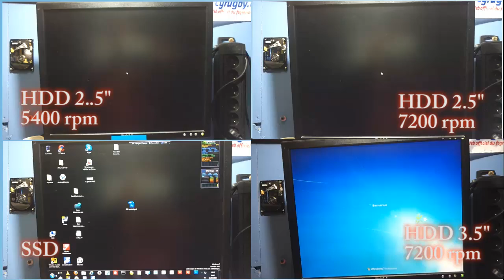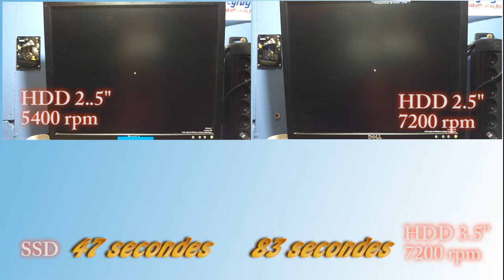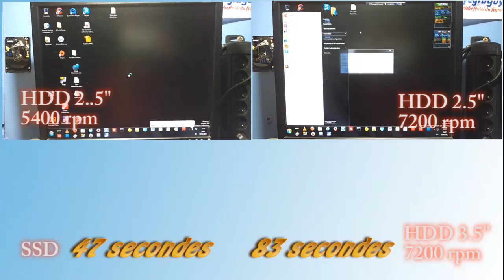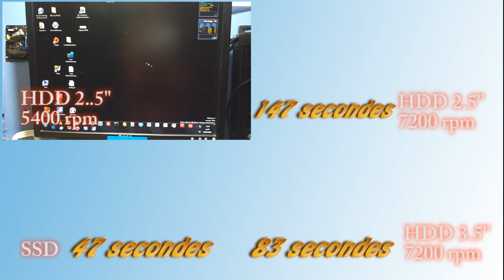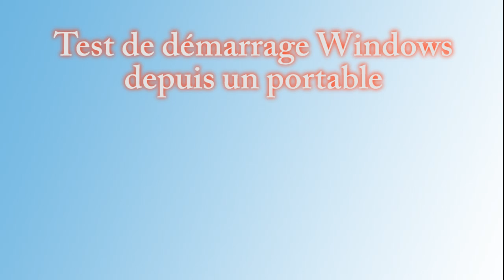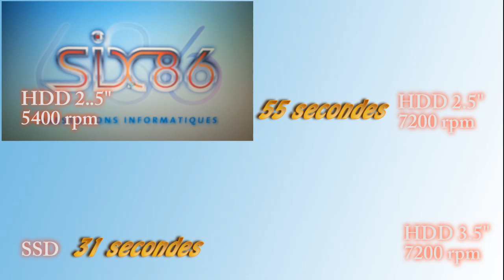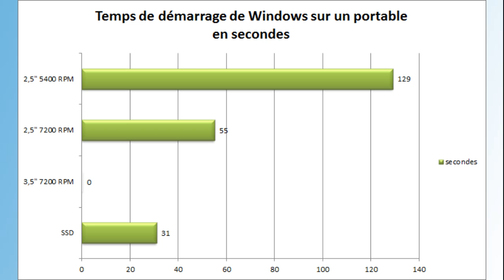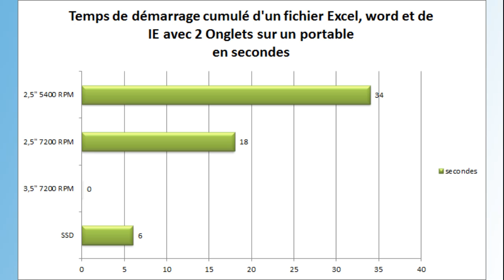SSD Vs HDD 5400 rpm VS HDD 7200 rpm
Alors que beaucoup de personnes pensent que le processeur fait la puissance d'un PC, la plupart oublie que le bridage est bien souvent au niveau du disque dur. Qui n'a pas acheté un portable grand public avec des arguments marketing du type "Gros disque dur", "Gros processeur", "beaucoup de mémoire" sans se poser la question "Gros ok, mais performant ?" ou encore "Est que ma machine est équilibré ?"

Cette vidéo démontre à merveille qu'on peux booster considérablement le confort sans casser la tirelire.

Le PC fixe utilisé est un simple I3 premier génération avec 4Go de RAM et un Windows bien "pourri" par une quantité de programme installé et de service en arrière plan

Le portable est un I3 première génération avec 2Go de RAM un windows relativement propre.

Le SSD utiliser un crucial M4 256Go

Longue vie au SSD

PS: Désolé pour la tremblote, la prochaine fois je prendrais un pied !